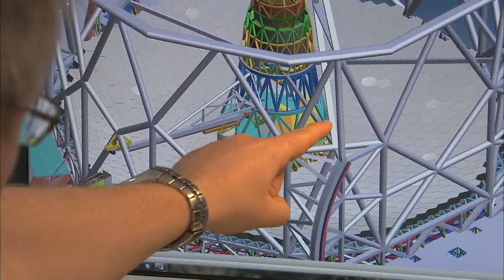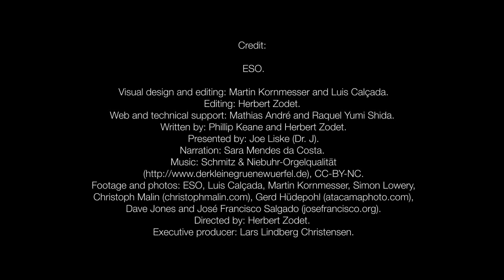Telescope Controlled by Thinner Mirrors:Flexible Giants - Thinner Mirrors Controlled Telescope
Telescope Controlled by Thinner Mirrors:Flexible Giants - The Evolution of Telescope Mirrors - Telescope Controlled by Thinner Mirrors

ESOcast 63: Flexible Giants -- The Evolution of Telescope Mirrors

ComputeSpace - ESOcast 63: Flexible Giants — The Evolution of Telescope Mirrors

Science Springs - From ESO: "ESOCast 63 Flexible Giants — The Evolution of Telescope Mirrors"

In the Night sky of the Desert in an observatory.
The progress of Astronomy is depending on Light.
Evolution of the telescope to observe the Galaxy.

To pear into the night sky astrometers need telescopes with enormous primary mirrors to do a better job
Why do astrometers need bigger telescopes?
1. The bigger the primary mirror the light you can collect to observe fainter objects.
2. Also this enables sharper images.
How Big can you make a telescope?
Since the invention of the reflecting telescope mirrors have become larger and larger.
In 1977 ESO's 3.6 metre telescope started operation.
Classical design of the largest telescope of the time.
The primary mirror consisted of a single glass dish with a diameter of 3.6 metres.
In order to make such a big mirror stiff and solid it has to be relative thick.
Which makes it very heavy.
The 3.6 metre mirror is about 1/2 a metre thick and weights about 11 tons.
To allow the weighty mirror to be pointed precisely a massive precisely balanced structure must be built around the mirror.
Telescopes larger and heaver have been constructed.
Eventually the classical design limited the size.
NTT is ESO new type of telescope.
Active optics was born.
This allowed thinner and lighter mirrors.
Computer controlled activators adjust the shape of the mirror to compensate for pending of the mirror.
This preserves the best quality of I'mage at all times.
This NTT mirror design allow mirrors larger than 6 metres and go beyond 8 metres.
VLT - Very Large Telescope consists of 4 unit telescopes with primary mirrors of 8.2 metres in diameter.
Each mirror is only 17-1/2 cementers  thick and weighs 23 tonnes.
Active optics makes this possible.
The shape of the mirror is controlled by 150 actuators.
The VLT delivers images of excellent quality.
The next revolutionary design is creating segments.
This made way for E-ELT - European Extremely Large Telescope.
Which is currently under construction.
The Next Telescope E-ELT will have a main mirror of 39 metres in diameter.
It will be made up of 798 individual Hexagonal segments.
About 1.4 metres wide and 5 centimetres thick.
Each segment are computer controlled by the active optics system to main tail the perfect overall shape of the main mirror.
This will provide outstanding surface precision.
Thats 978 square metres of light collecting area.
This will collect 15 times more light than any other existing telescope.
This will be the largest optical telescope in the world.
esodon1